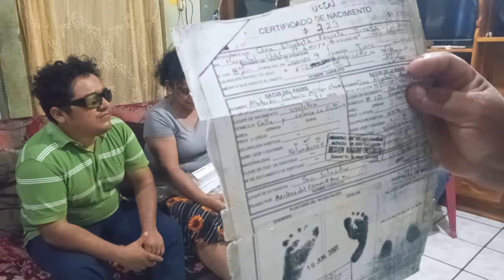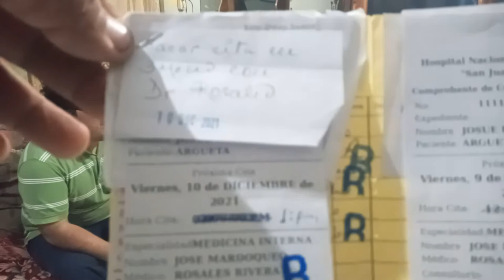madre e hijo cuentan su historia🤔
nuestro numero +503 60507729